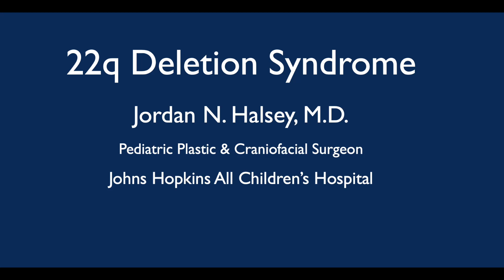What is 22q.11 deletion syndrome and how is it treated? | Pediatric Plastic & Reconstructive Surgery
22q deletion syndrome - also called DiGeorge or velocardiofacial syndrome - is a genetic condition that can affect multiple systems throughout the body, commonly leading to cardiac, endocrine, immunologic, and craniofacial and speech abnormalities, in addition to psychologic and learning difficulties. This video provides an overview of 22q multidisciplinary care and underscores the importance of a team-based approach to address all relevant concerns for each patient.